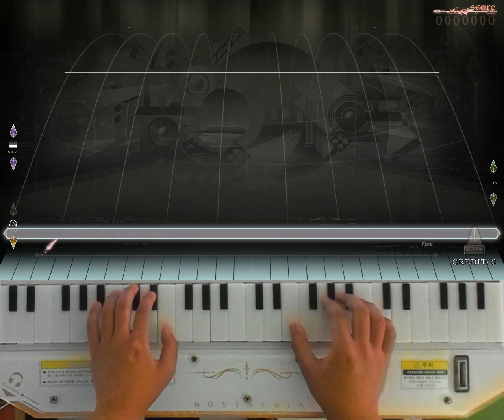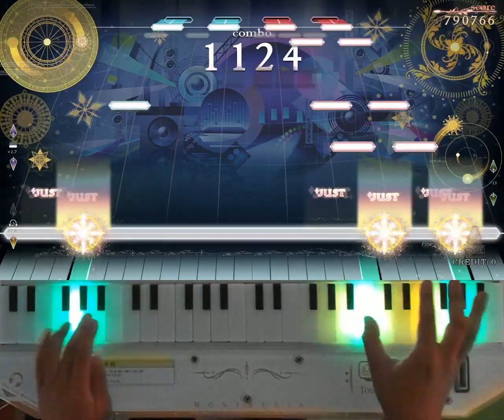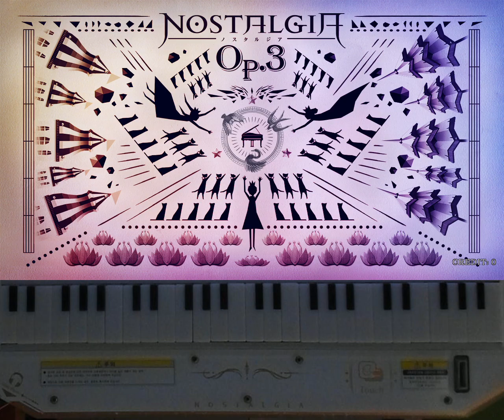[ノスタルジア Op.3] デッドボヲルdeホームラン Real 999kFC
デッドボヲルdeホームラン / 猫叉Masterβ2
Real LV.2(12.0)
Player : EXP?
Score : 999190(5/0/0)
Location : CYGameworld
全然光らないのに「なにこれ楽しい！」と感じた譜面久しぶりですね。個人的に今日追加譜面で一番弾いて楽しかったですね！ちゃんと24分階段やズレしかないから頑張ってP取りたいところですー
판정 전혀 안나오는데 즐겁다고 생각한 채보 엄청 간만이네요 ㅋㅋ 개인적으로 오늘 추가패턴 중에서 가장 재밌었어요! 박자가 근본없어 보이지만 계단은이 전부 24분 기준 정박이라서 열심히 하면 퍼펙도 할것 같네요~